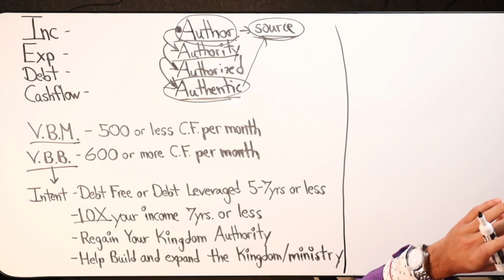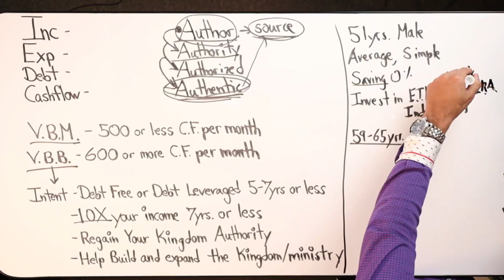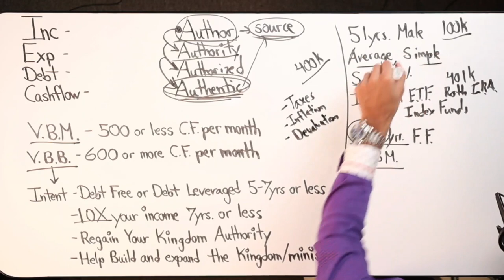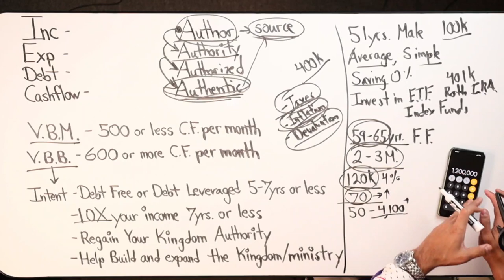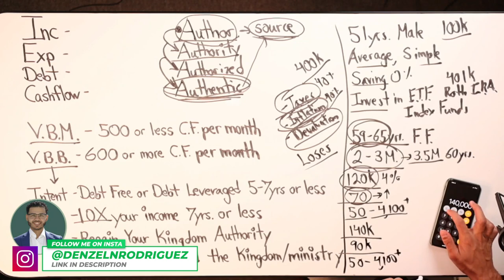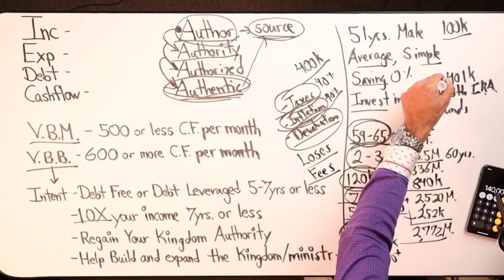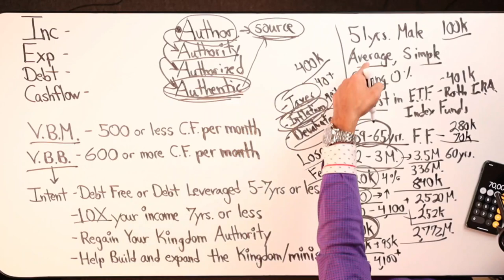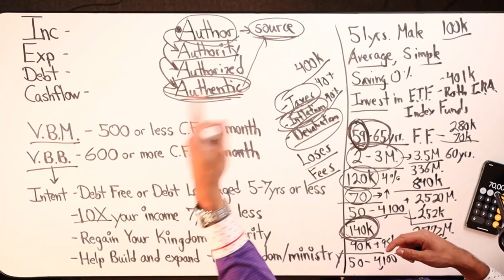Why You Need To 10X Your Income